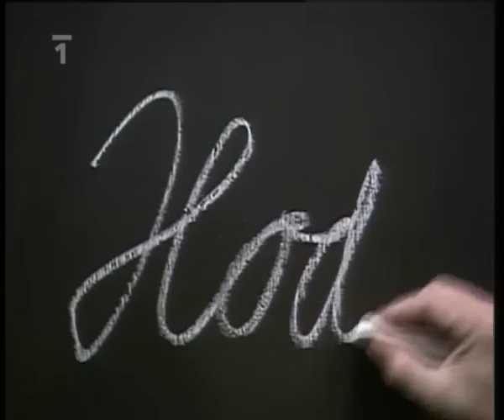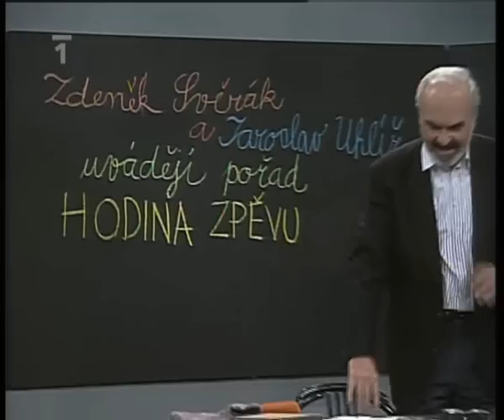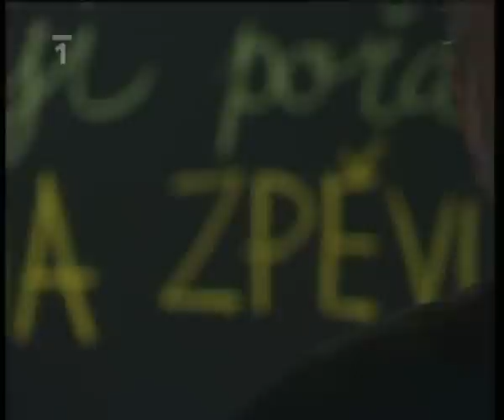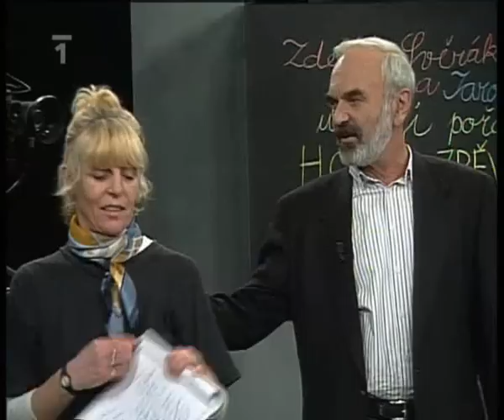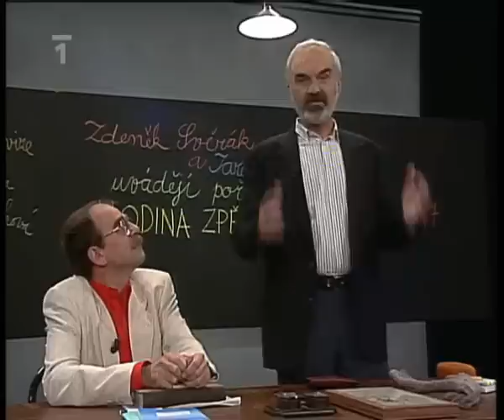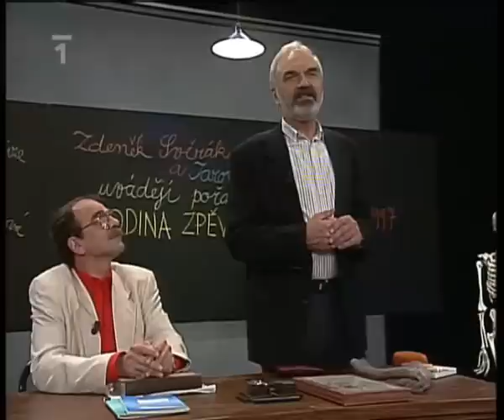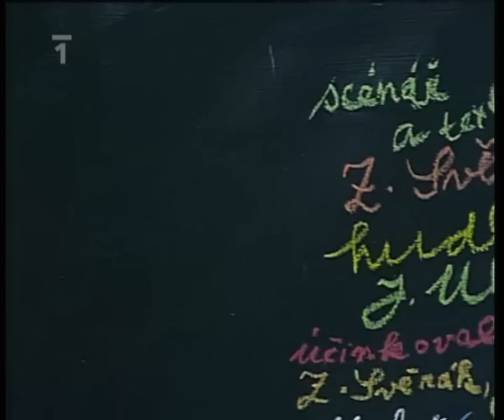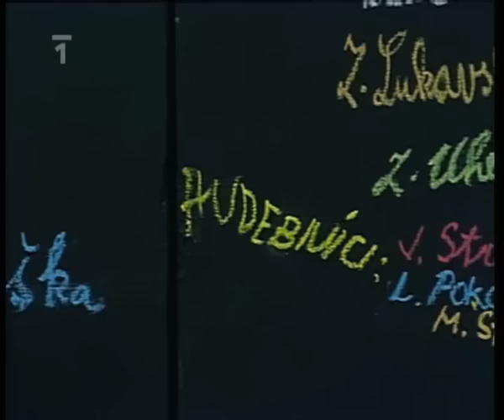Hodina-zpěvu-1997 Uhlíř, Svěrák